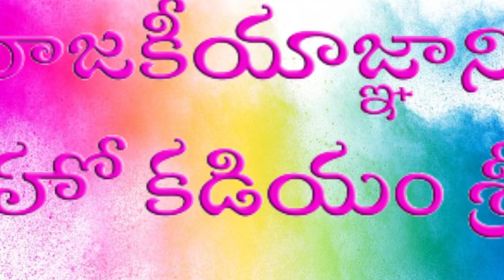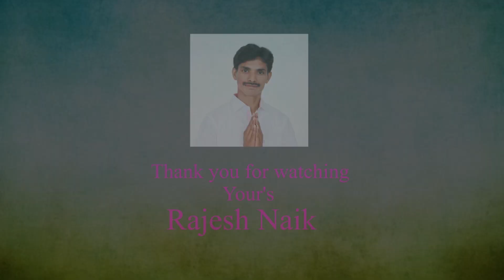July 8, 2022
NEW SONG Rajesh Naik 2022.mp4